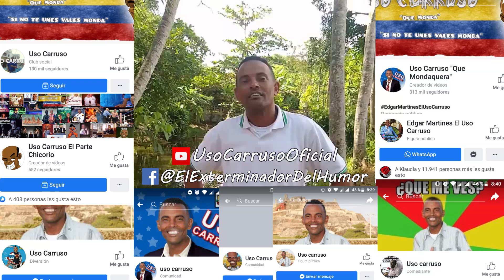Ayúdame a difundir este video, compártelo